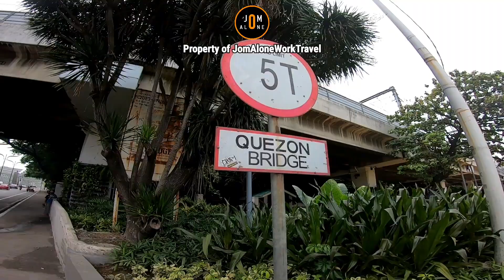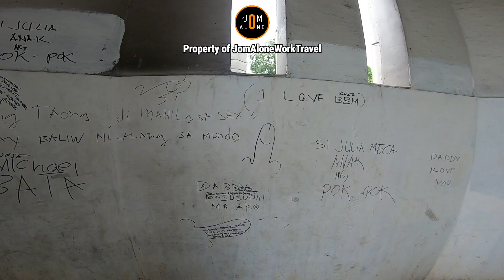Bumababoy sa Quezon bridge. Hule!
Mga KaYowwnnn! Maraming salamat sa Pang unawa at Suporta nyo sa Channel ko. Mabuhay at magingat kayo pakagi!

Welcome back! mga susunod na episode na lalabas dito sa ating youtube channel at mga Daily Lifestyle Vlog ng inyong lingkod tulad ng short at long Travel, Scenery, Food Trip na may Kwentuhan  at pag discover sa mga local at culture ng mismong mga lugar na pupuntahan naten. Salamat sa patuloy na pag suporta!

Thank you mga Kayoowwnnn!